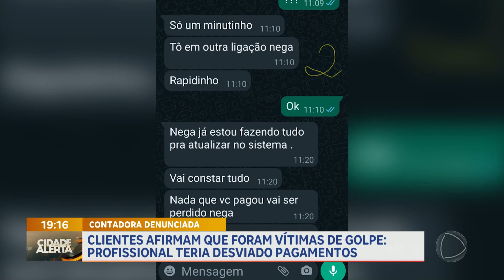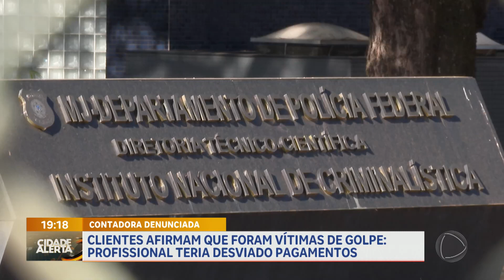Clientes afirmam que foram vítimas de golpe por contadora | Cidade Alerta DF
Clientes denunciam que foram vítimas de golpe por uma contadora. A mulher não estaria pagando o direito trabalhistas dos funcionários e ficava com o dinheiro. Uma empresária trabalhava com a suspeita há cerca de seis anos e depois descobriu que estava sendo enganada. A mulher tentou chantagear as vítimas para que não fosse denunciada e dava desculpas para não devolver o dinheiro.